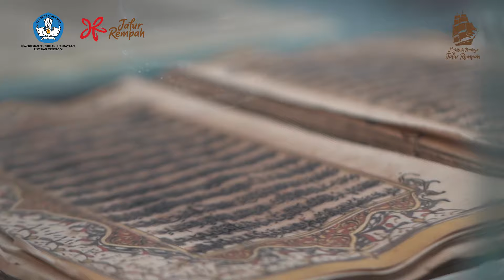Kilasan Muhibah Budaya Jalur Rempah 2024 - batch 2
Muhibah Budaya Jalur Rempah, pelayaran KRI Dewaruci melalui titik-titik Jalur Rempah mengandung sejarah budaya, historis, dan peradaban yang penting bagi simbol hubungan antardaerah. Kegiatan MBJR Tahun 2024 memberi kesempatan kepada 75 Laskar Rempah terpilih untuk menjelajahi 7 kearifan lokal di tiap lokasi yang sarat akan berbagai kekayaan budaya.

Kegiatan ini mengingatkan generasi muda pada masa kejayaan dan peristiwa masa lalu yang ada di Kota Sabang dalam aktivitas perdagangan rempah-rempah. Jalur Rempah inilah yang menjadi perhatian negara barat terhadap Indonesia. MBJR menjadi wahana untuk mengaktifkan kembali Jalur Rempah yang dahulu pernah ada. Selain itu juga menghubungkan titik-titik rempah dan mempererat budaya antarwilayah.

Ikuti informasi pendidikan, kebudayaan, riset, dan teknologi melalui kanal berikut:
Laman: kemdikbud.go.id
Sampaikan pengaduan, saran, atau masukan melalui Unit Layanan Terpadu Kemendikbudristek di